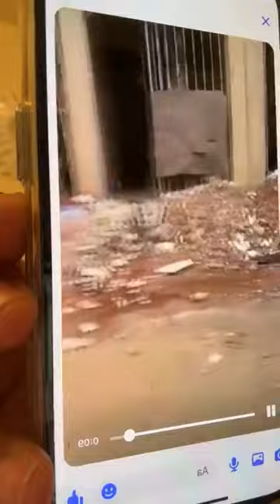C’EST TRISTE POUR NOS ÉTUDIANTS ILS NE MÉRITENT PAS ÇA